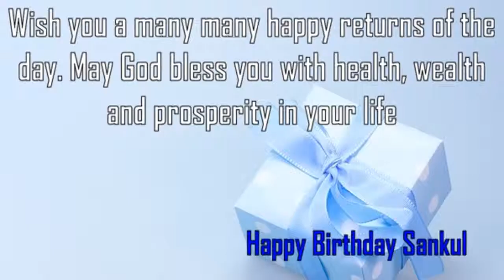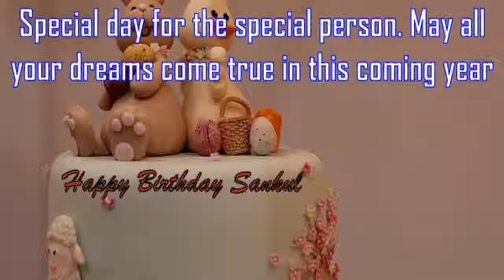Happy Birthday Sankul Image Wishes✔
Happy Birthday Sankul Images. Send Personalized happy birthday wishes to Sankul in 1 min by visiting
GreetName has thousands of image templates to choose from based on gender, age, and relationship. Pick the best image template. Enter Your Name and click 'Generate Personalized Image' button. You can share Sankul picture birthday wishes to any social network such as Facebook status, Whatsapp status, Instagram, Twitter, Google+, etc